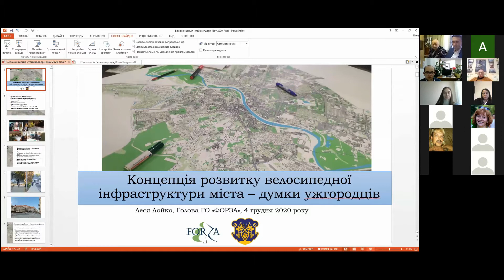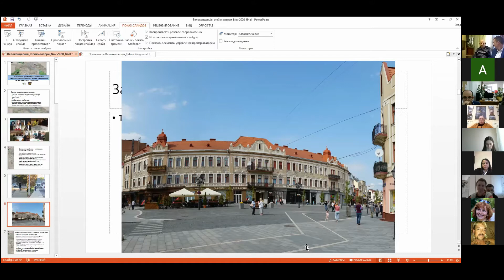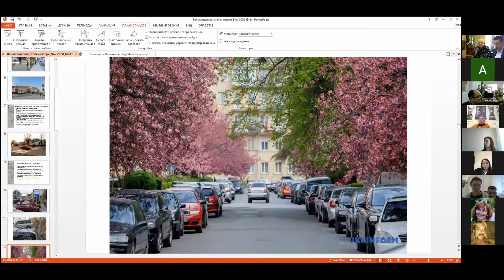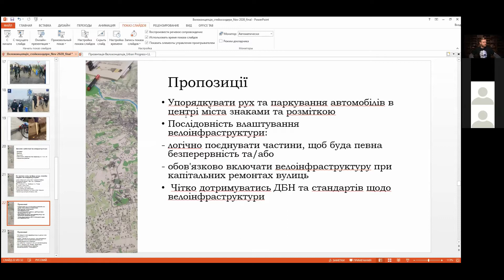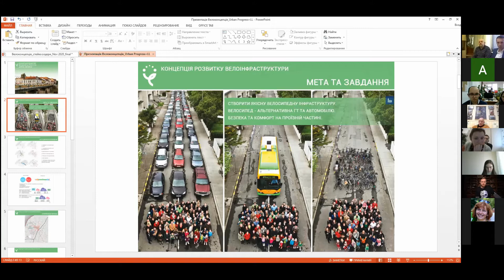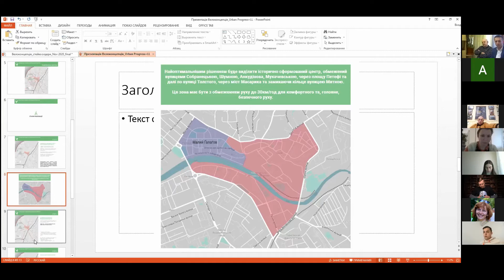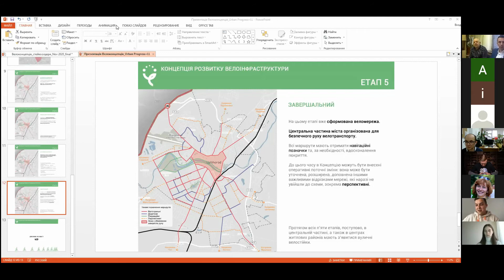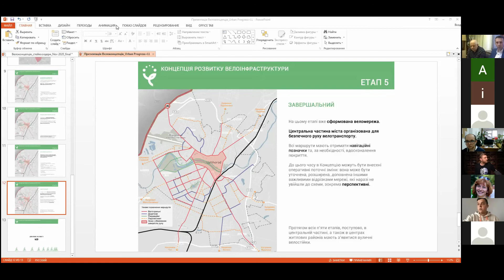Презентація концепції розвитку велосипедної інфраструктури Ужгорода